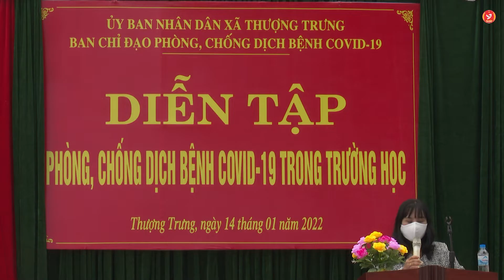Diễn tập phòng, chống dịch bệnh Covid-19 tại trường THCS Thượng Trưng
Chiều ngày 14/1, BCĐ phòng, chống dịch bệnh Covid-19 xã Thượng Trưng và các cơ quan, đơn vị liên quan tổ chức diễn tập công tác phòng, chống dịch bệnh Covid-19, xử trí khi có trường hợp nghi mắc Covid-19 trong trường học tại trường THCS Thượng Trưng